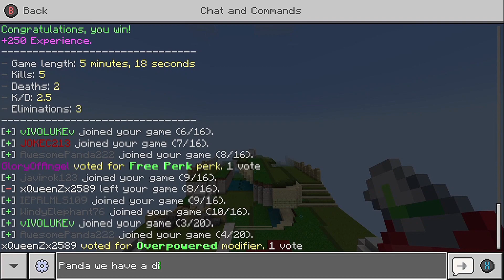CTF With Friends!